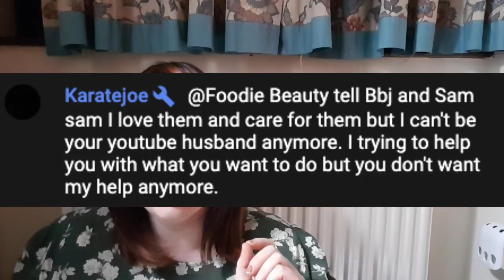Foodie Beauty: I Have a Boyfriend React